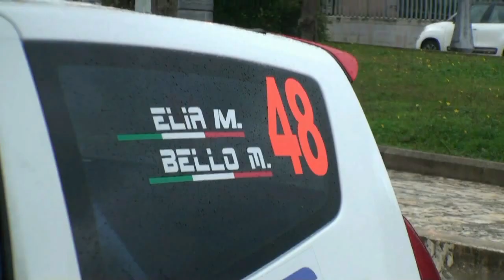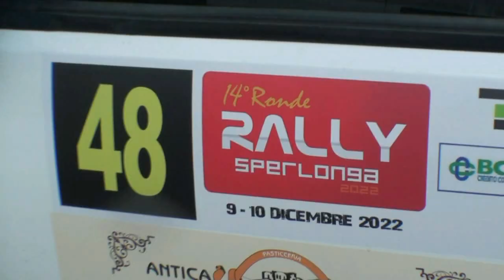ELIA-BELLO esterne 14° Rally di SPERLONGA 2022 by TOP VIDEO DI ABATE LELLO